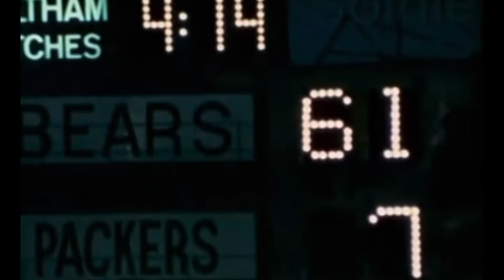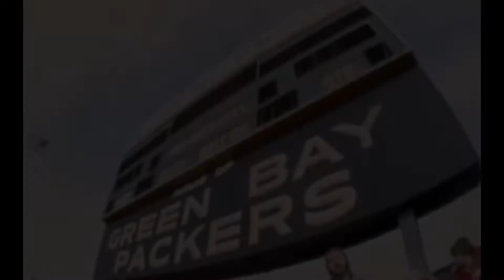1980 Green Bay Packers Video Yearbook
Compilation of Green Bay Packers games from the 1980 This Week In Pro Football series

(week 13 is currently unavailable anywhere, as are the 1980 Green Bay Packers and Tampa Bay Buccaneers highlight films, so there is no video for that game)